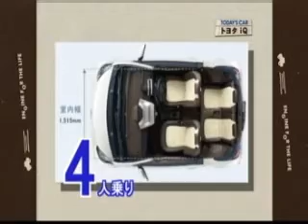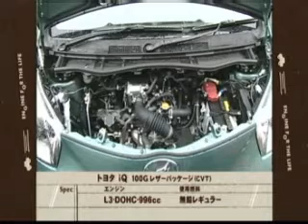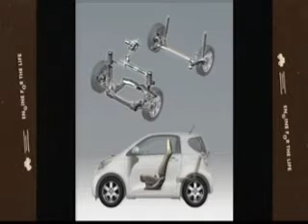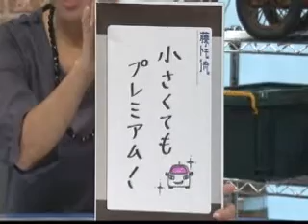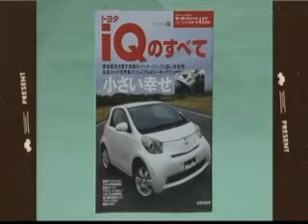#033.クルマでいこう！トヨタ IQ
♯033．トヨタ　IQ　100Gレザーパッケージ

中古車平均相場価格　73.3万円